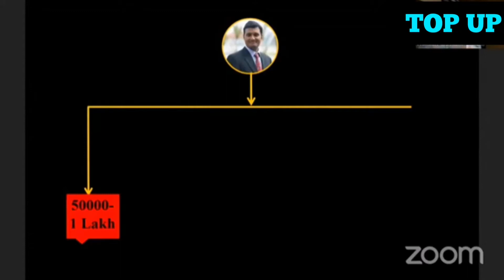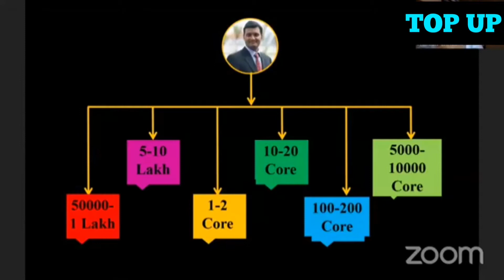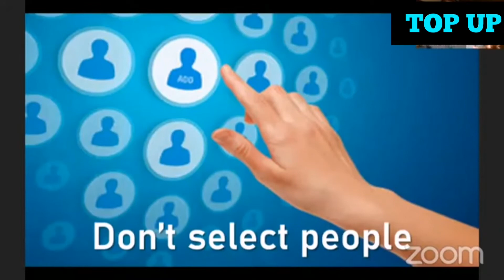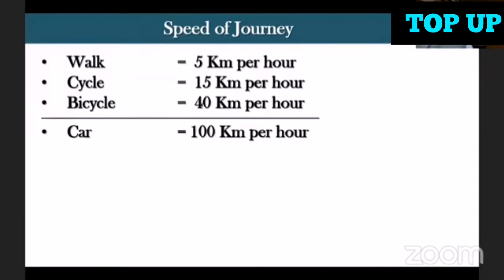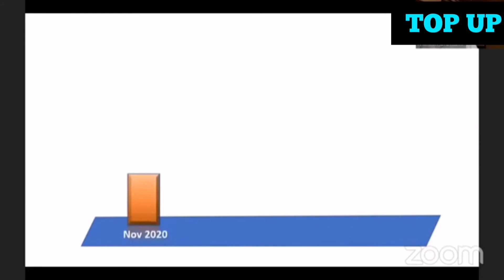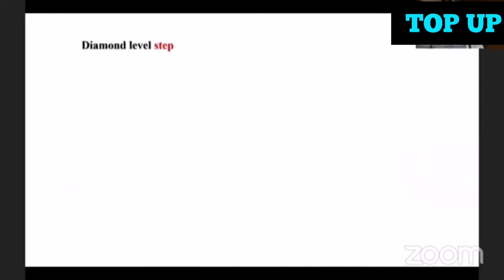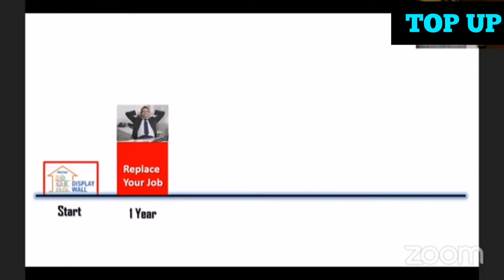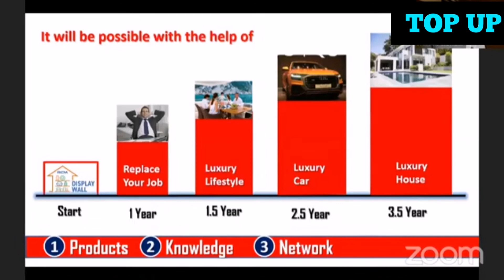Mission- Be a diamond in 4 steps- K C# Chhabra # मिशन - 4 कदम मे डायमंड - के सी